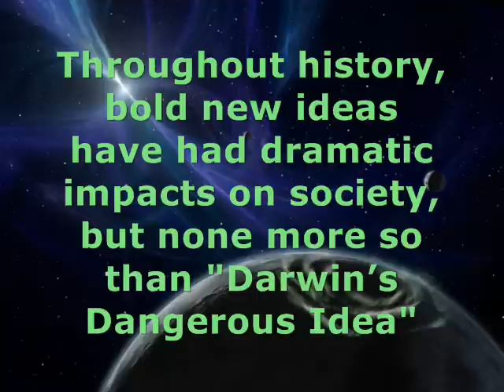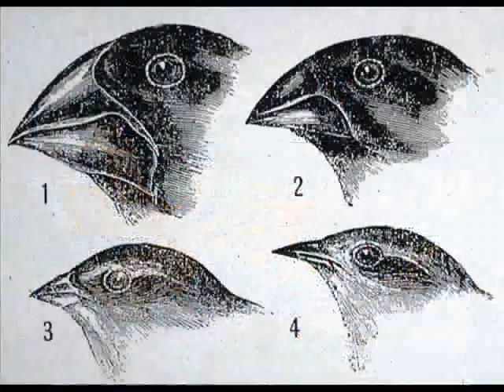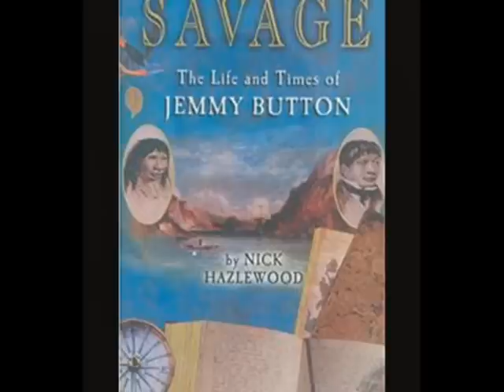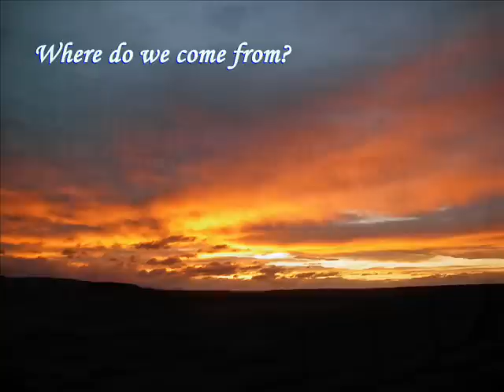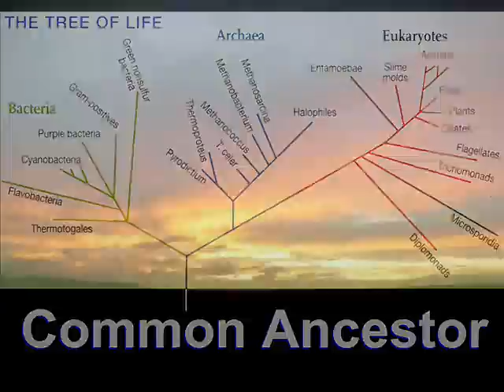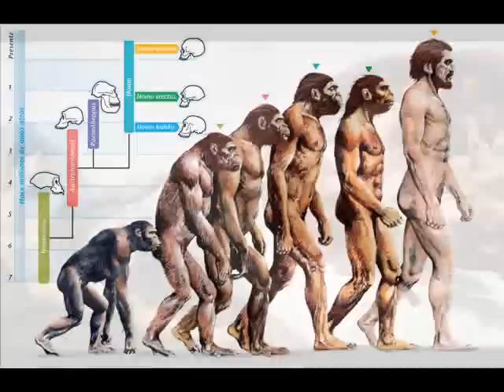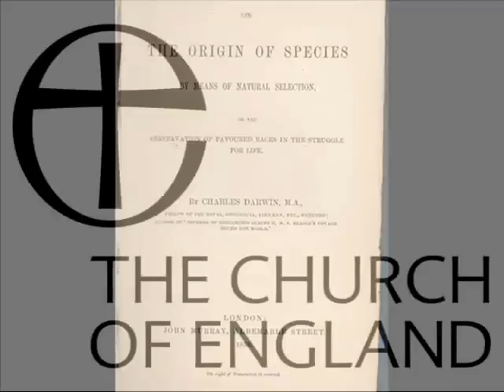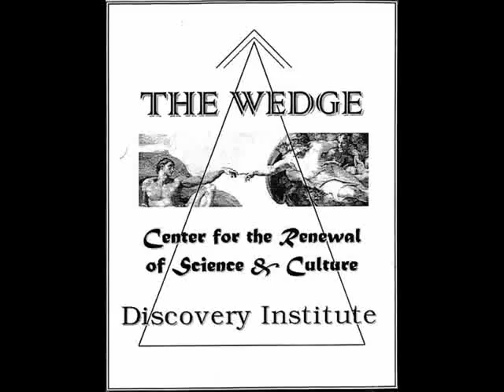Wholly Crap! Vol 16 - Darwin's Dangerous Idea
The implications of Darwin's discoveries have shaken the foundation of religious dogma.